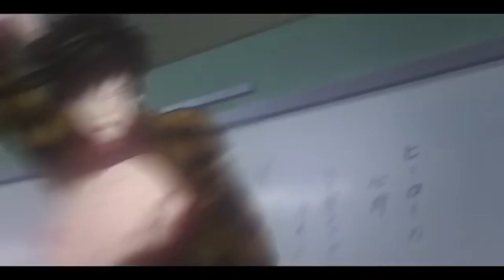One Punch Man Edits 2019 (+Mainly Genos)